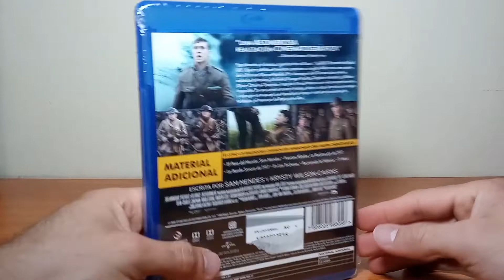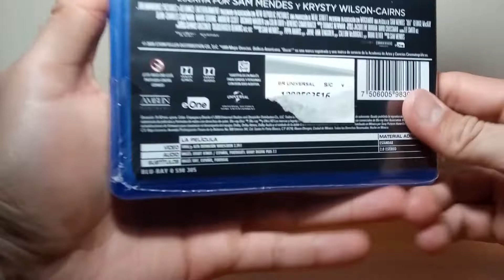1917 Bluray Unboxing